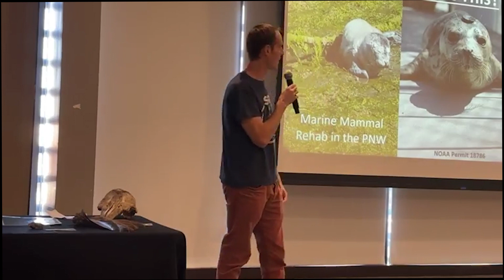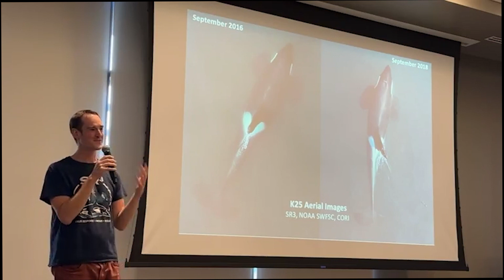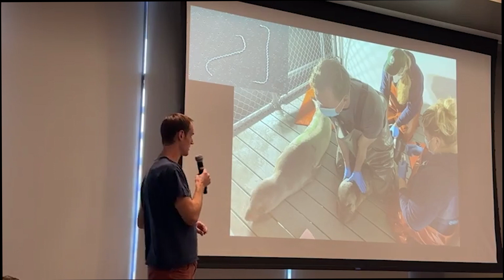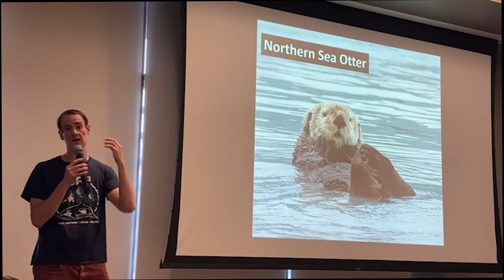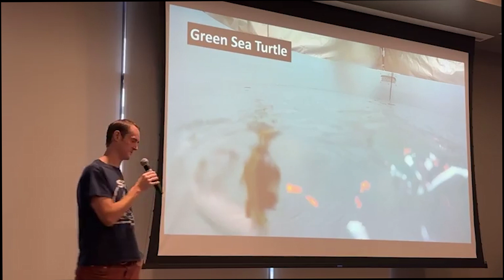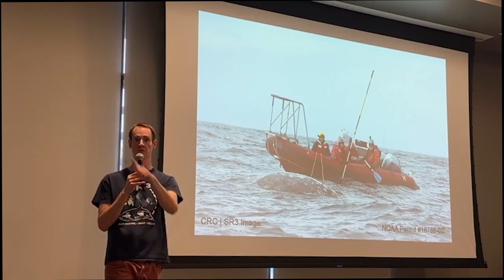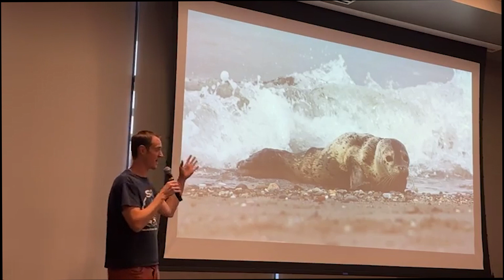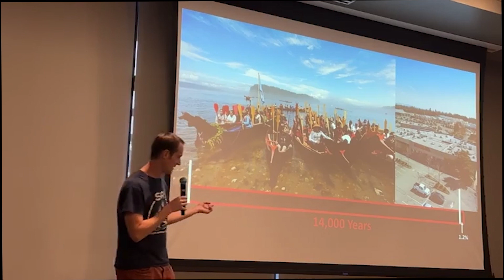Cocktails & Fishtales - Marine Mammal Rehab in the PNW with SR3, Patrick Hutchins 9/20/2023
What are We Gonna do About This?: Marine Mammal Rehab in the PNW and How You Can Make a Difference with Patrick Hutchins, Community Engagement Coordinator at SR³ - Sealife Response Rehabilitation and Research
With the growth of the human population around the Salish Sea, more people are noticing marine mammals utilizing the shoreline. But is that good or bad? How do you tell if an animal is in trouble, and who do you contact if they need help? Come discover the answers to all these questions and more with the marine wildlife rehab center, SR3, at Cocktails & Fishtales with Harbor WildWatch. These events are an engaging and interactive way to learn about the environment, and bring together eco-enthusiasts from our local community. We are excited to be meeting in person at Ocean5 for this exciting presentation!
Patrick Hutchins has been sharing cool ocean facts with others since childhood, but started doing it professionally in 2010. Since then he's helped people discover the Salish Sea from the shore, aboard ships, and once even on a plane. He's incredibly excited to explore the interdisciplinary story of this incredible place with you, and to talk about how humans are the solution to all our environmental challenges.
For those attending in person, the doors open at 5:30pm and the presentation will begin at 6pm. Please purchase your beverages in the Cocktails & Fishtales event space rather than at the bar so we can reach our drink minimum. If you're planning on dinner, food must be consumed in the restaurant, so plan to eat either ahead of the event or after the presentation.
For those who can't make it in person, we will plan to stream this in person presentation to the Harbor WildWatch Facebook page. To access Facebook Live events, simply search Harbor WildWatch on Facebook at the scheduled time (6pm for the presentation) to find the live feed on our page. The videos will always post in full once the live stream ends, so feel free to catch up with any content you miss by scrolling through our facebook page. These videos will also get posted to youtube. All times are posted as PST.
Cocktails & Fishtales are educational events. As such, Harbor WildWatch does not endorse any speaker, service, or product represented at Cocktails & Fishtales.